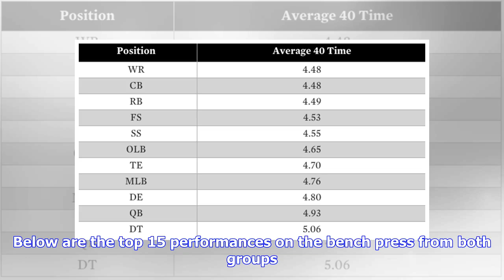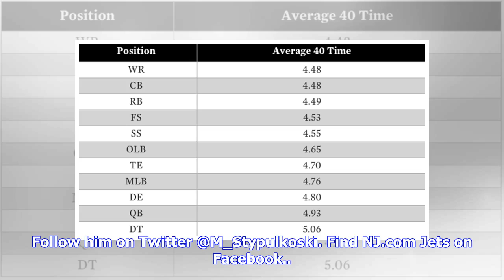NFL Combine 2019: Which WR, TEs posted the most impressive bench press numbers on Day 4?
INDIANAPOLIS – NFL Combine workouts continued Thursday, as the wide receivers and tight ends in attendance took their turns on the bench press to put their strength on display for the 32 teams in attendance. Running backs and offensive linemen benched on Thursday. The rest of the position groups will take their turn on the bench press over the next two days. Below are the top 15 performances on the bench press from both groups. Wide receiversT1) N’Keal Harry, Arizona State - 27T1) D.K. Metcalf, ...